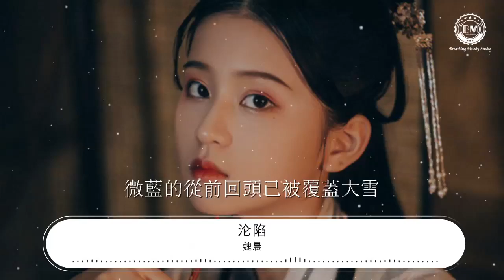魏晨 - 淪陷『交出歲月只交換一句抱歉』【動態歌詞Lyrics】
淪陷

00:00  作詞 : 張鵬鵬/林喬
00:01  作曲 : 吳姝霆
00:02  編曲 : 陸泰名
00:03  製作人 : 林喬
00:22 若耳朵和承諾沒碰面
00:28 若心願和未來沒交接
00:33 也許這樣我們才能
00:38 像從未發生輕易翻篇
00:45 當永遠還沒有那麼遠
00:50 當擁抱還和愛有關聯
00:55 投擲了一切賭不確定的明天
01:01 留一地謊沒辦法圓
01:09 誰願淪陷放棄了主動權
01:14 交出歲月只交換一句抱歉
01:19 是偏執是堅決不聽旁人的勸
01:25 眼看回憶裏烽火漫天
01:31 甘願淪陷卻逃不出生天
01:36 沿途的傷準撰寫不準磨滅
01:43 微藍的從前回頭已被覆蓋大雪
01:52 愛怎麼溶解
02:07 若那時沒擡頭就擦肩
02:13 若朋友沒進化在原點
02:17 嚮往的一切是不確定的冒險
02:23 萬分之一有多珍貴
02:28 誰願淪陷放棄了主動權
02:33 交出歲月只交換一句抱歉
02:39 是偏執是堅決不聽旁人的勸
02:44 眼看回憶裏烽火漫天
02:51 甘願淪陷卻逃不出生天
02:56 沿途的傷準撰寫不準磨滅
03:02 微藍的從前回頭已被覆蓋大雪
03:11 愛怎麼溶解
03:14 當最後的告別最初的感覺
03:20 都浮現眼前誰願淪陷放棄了主動權
03:32 交出歲月只交換一句抱歉
03:37 是偏執是堅決不聽旁人的勸
03:43 眼看回憶裏烽火漫天
03:49 甘願淪陷卻逃不出生天
03:54 沿途的傷準撰寫不準磨滅
04:01 微藍的從前回頭已被覆蓋大雪
04:10 愛怎麼溶解
04:12  絃樂 : 國際首席愛樂樂團
04:15  混音 : 張錦亮
04:18  母帶工程 : 張錦亮
04:20  配唱 : 孫艾藜
04:23  錄音師 : 劉夢瑤
04:26  錄音棚 : XY studio
04:28  監製 : 王鋒
04:31  製作發行 : 韶愔音樂娛樂
04:34  「未經著作權人許可 不得翻唱 翻錄或使用」